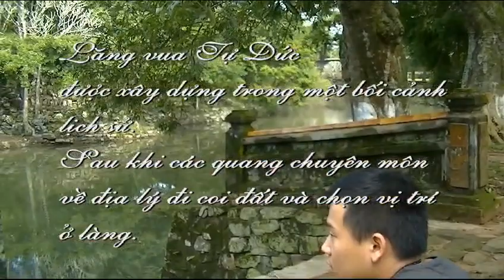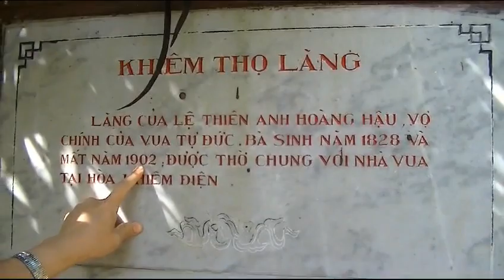Besuch Vietnam: Mausoleum von Kaiser Tự Đức. Ein Kaiser ohne Nachwuchs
Tự Đức ist der Kaiser mit vielen Frauen aber er ist unfruchtbar und hat keinen Nachwuchs. Ganzes Leben denkt er nur an seinem Tod und lässt eine Anlage mit seinem Grab und Gräbern seiner Frauen usw.  bauen,